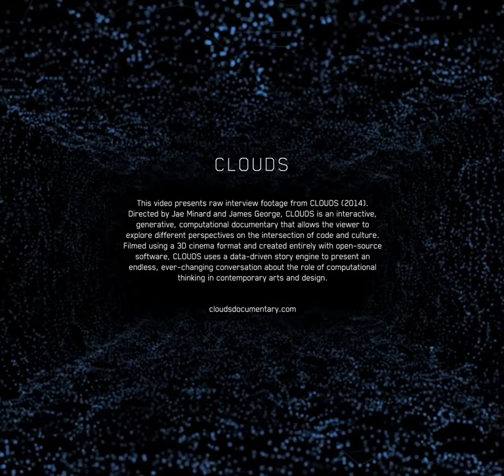Lindsay Howard: Interview Excerpts from CLOUDS (2014)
Lindsay Howard (@Lindsay_Howard) explores how the Internet is shaping art and culture through a shift toward collaboration and open source philosophy. She is the curatorial fellow in residence at Eyebeam and co-director of 319 Scholes gallery. Her experimental approach reflects a shift toward collaborative creativity, open source philosophy, and unlimited access to information. [2014 Biography]

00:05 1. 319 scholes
00:41 2. desire for closeness to work
01:32 3. meeting IRL
02:02 4. collective creativity
02:32 5. memes 2
03:03 6. meme as weapon
03:42 7. hackers
04:23 8. online identity
04:53 9. Anonymous show
05:26 10. death of technology

Directors: Jae Minard and James George
Executive Producer: Golan Levin (CMU)
Producer: Winslow Porter
Design Director: Bradley G Munkowitz